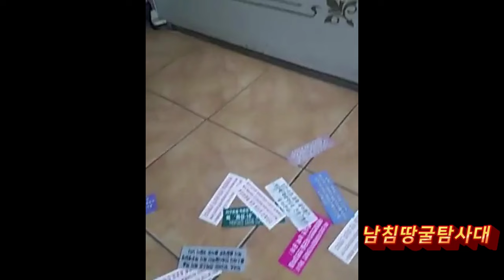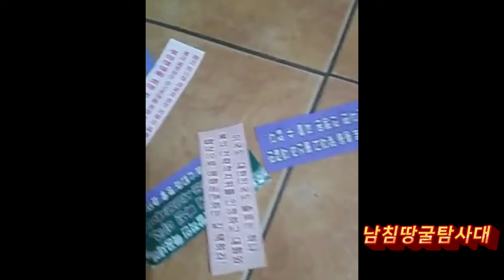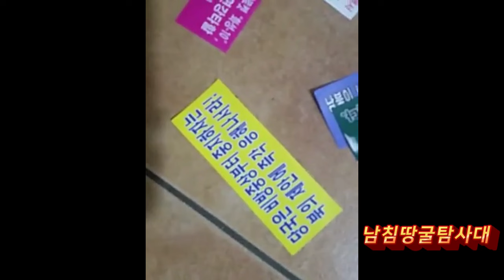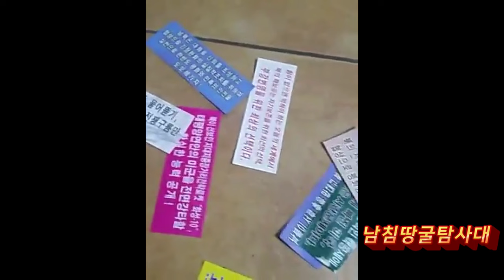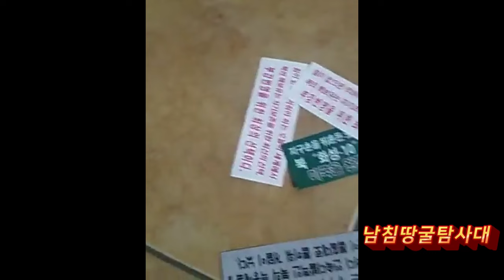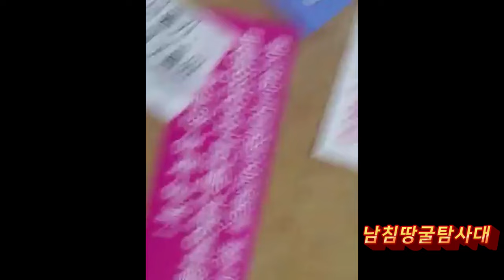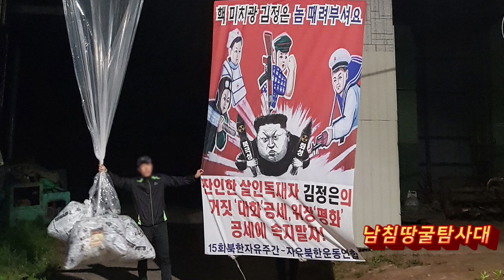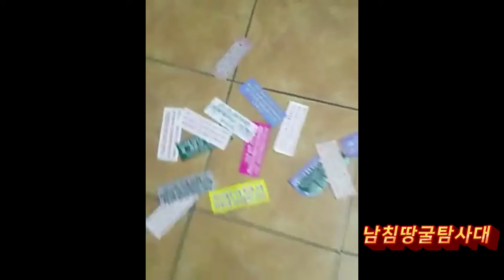땅굴 탐사대원들을 노린다는것은 땅굴이 있다는 증거!